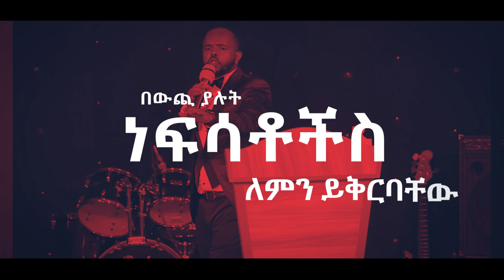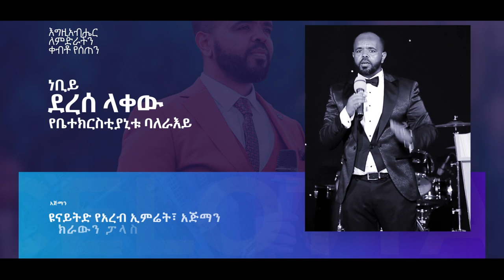አስደሳች እና ታላቅ ኮንፍራንስ....U A E/አጅማን/...ክራውን ፓላስ ሆቴል/